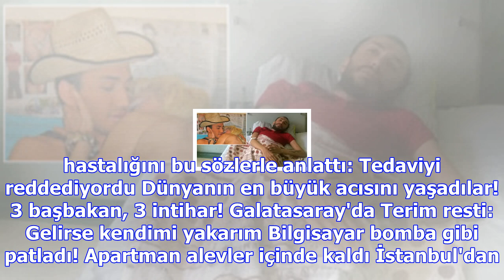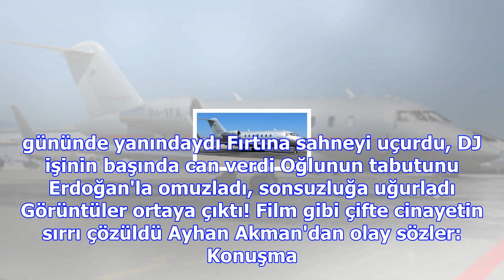Oğlunun naaşını gören berna yılmaz, küçük oğluna sarılarak gözyaşlarına boğuldu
İzdivaç programlarının gözde ismi, hayatını kaybetti Cenazeye damga vuran isim! Tüm bakışları üzerin...